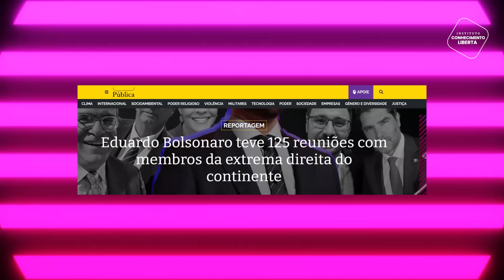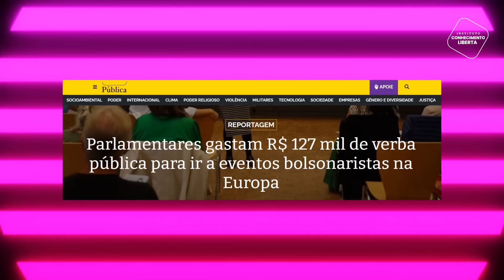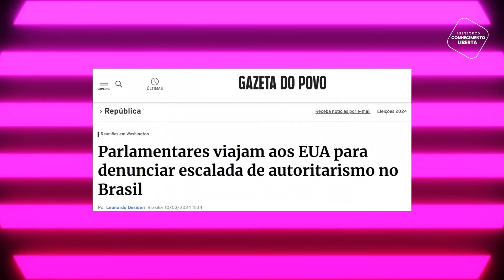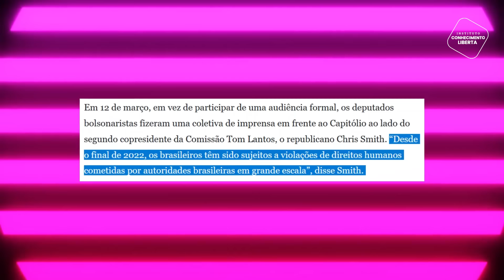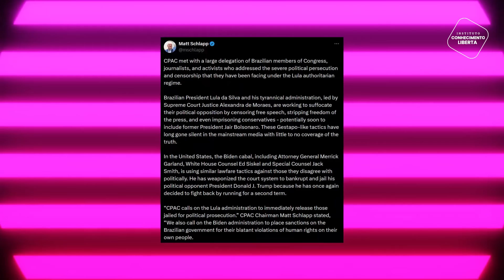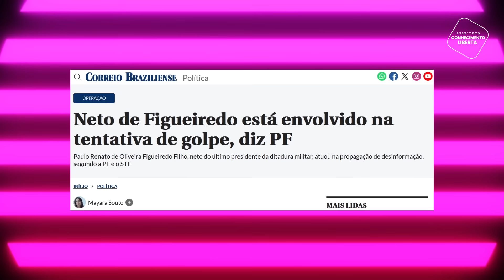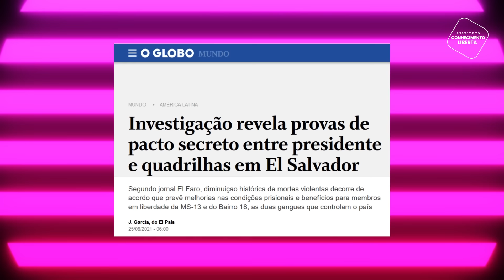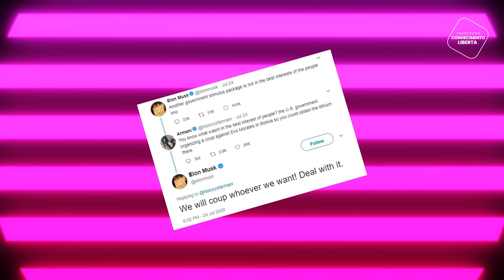IMPERIALISMO - WEBCOMUNISTAS COM LAURA SABINO E IAN NEVES - 17/10/24